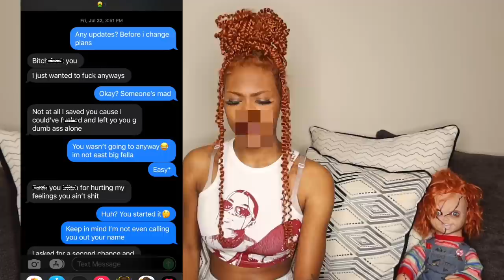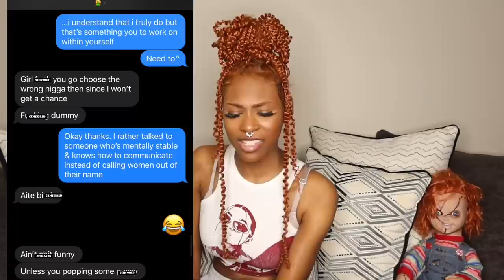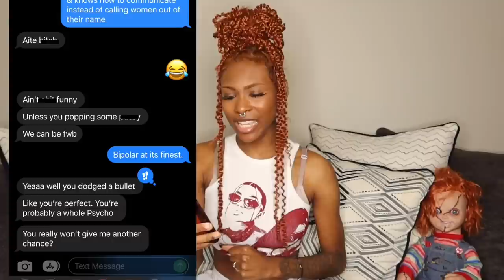I dated a PSYCHO…who just wanted 😋(SCREENSHOTS INCLUDED)